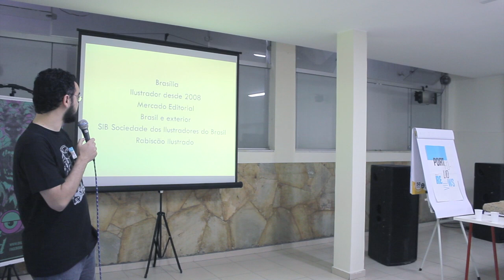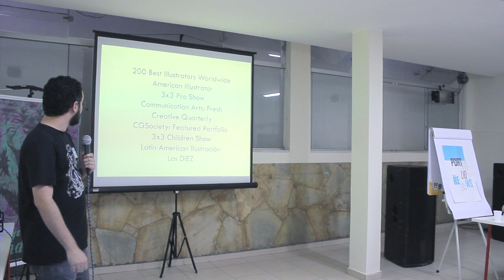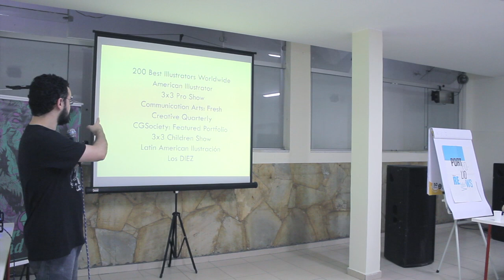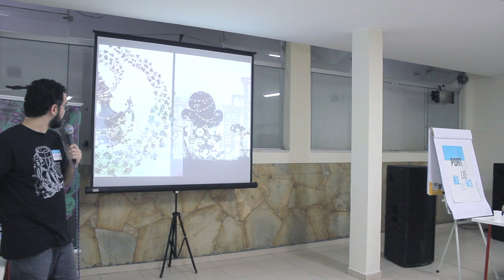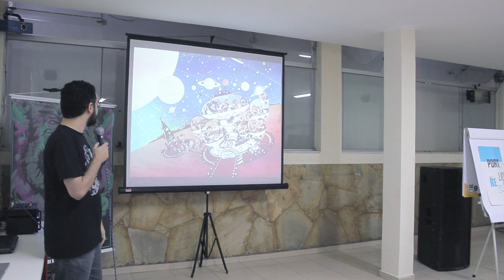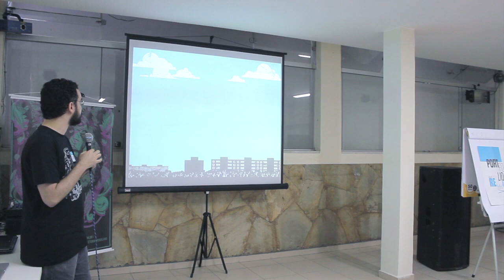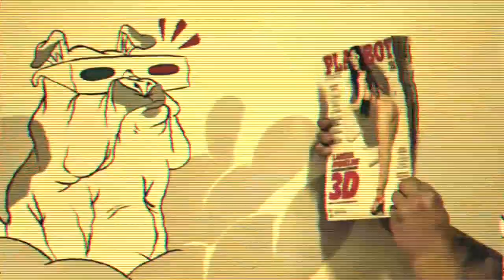04 - Profissão Ilustrador - PARTE 1 com Carlos Araujo - Behance Brasília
Carlos Araujo, abandonou uma carreira de 8 anos como designer para se dedicar exclusivamente em ilustração e está nesse mercado desde 2008 ilustrando para livros, revistas, toys, posters, cadernos e anuários de ilustração pelo mundo.

O Behance é um evento internacional do Behance.net para promover network entre criativos da comunidade local.

O evento foi organizado por Mariogogh Reinaldo Dimon ) contou com o apoio do comoequetalá, OverIsland, Rotina da Retina e Rabiscão ilustrado.

Nessa edição, falamos sobre Direção de Arte e Ilustração e convidamos os profissionais Antonio R. Jr, Toninho Euzébio, Fábio Miraglia da agência Heads de Curitiba, Carlos Araujo, Marceleza e Emerson ËCello.

Filmado por Paulo Mello ), Rotina da Retina e editado por Mariogogh